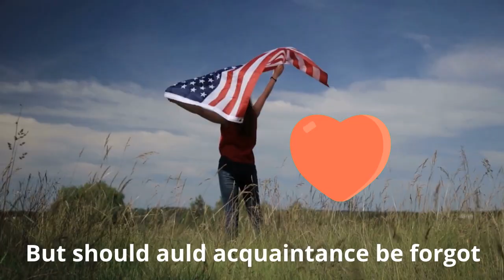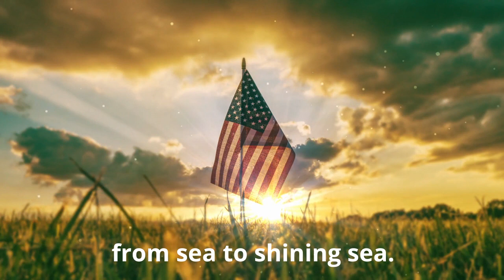America of Thee I Sing Emily Crocker